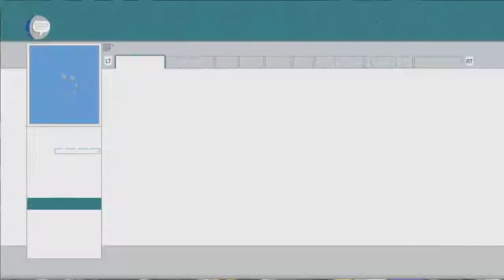South Park: The Stick of Truth Episode 51 - Temporary Return Part 1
This is one of my series that goes up at 11:30 am pacific (2:30 pm eastern) in rotation with Pokemon Topaz, Risk of Rain, and Skulls of the Shogun. Warning: This game is super vulgar and maybe offensive to some. But you guys wanted it and I'm delivering. I'm really looking forward to playing this series with you guys so please give it as much support as possible by giving all the videos a like.